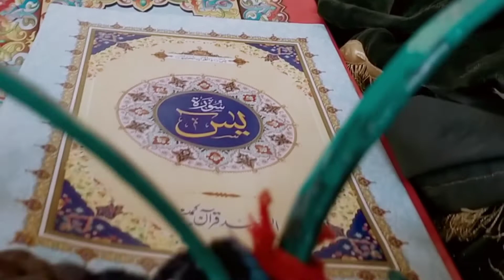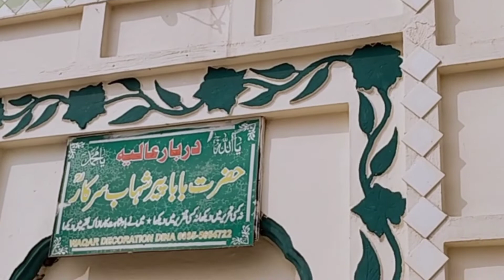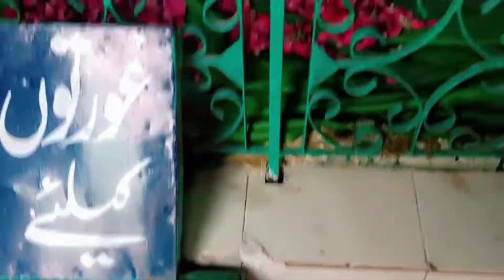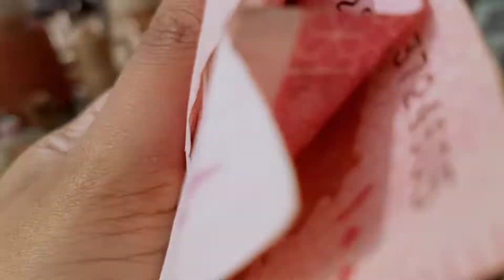Aj ham kon say darbar par gaya dakhay AIS video may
darbar shreef

full watch my video